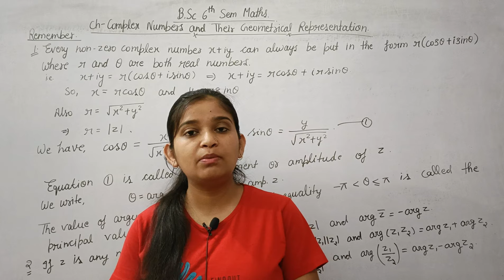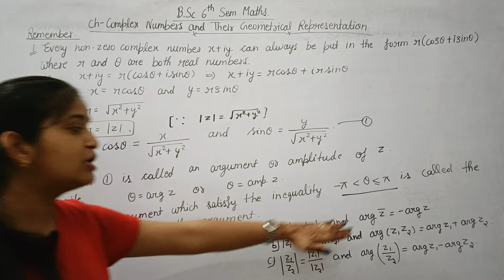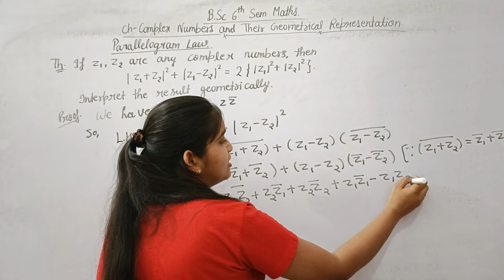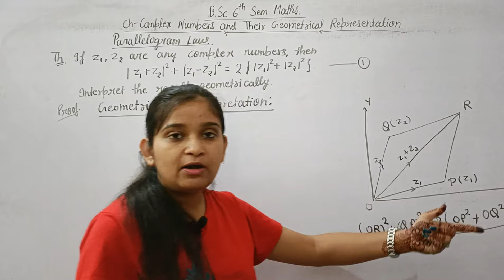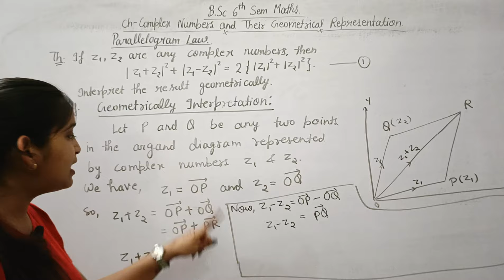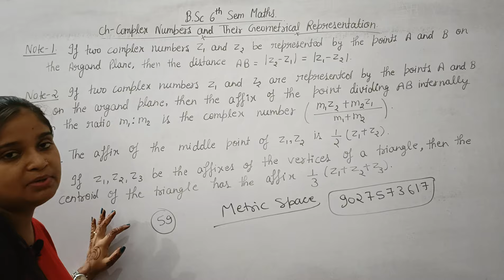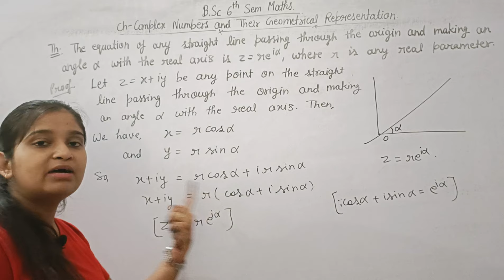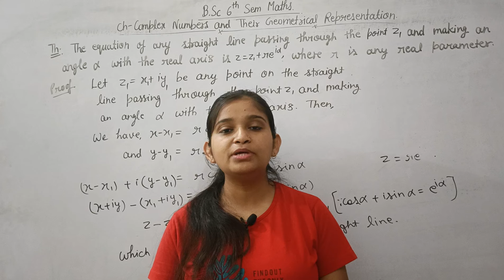B.Sc 6th sem Maths || Ch-Complex numbers & their geometrical representation || By Jyoti Chaudhary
Dear students, is video m hm b.sc 6th sem Maths ki book complex analysis k Ch- complex numbers & their geometrical representation  ko padhenge...I hope apko video pasand aay...

operation research
complex numbers